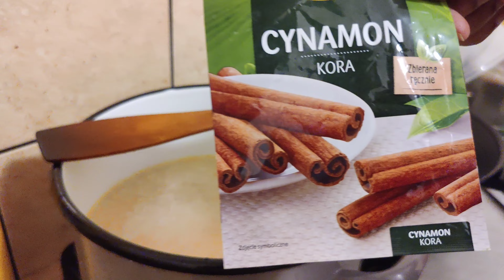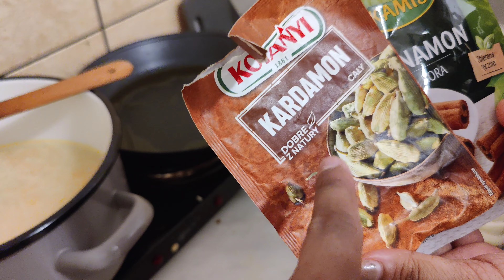MAKING USE OF ALL THE INDIAN PRODUCTS FOR BEEF-BIRIYANI || EASTER IN POLAND| STUDENT LIFE IN POLAND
HI GUYS,